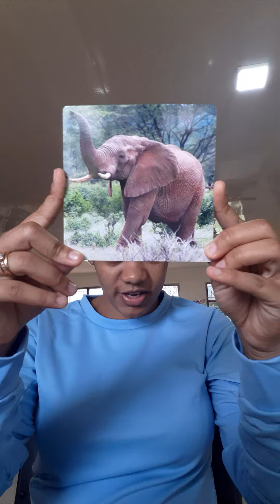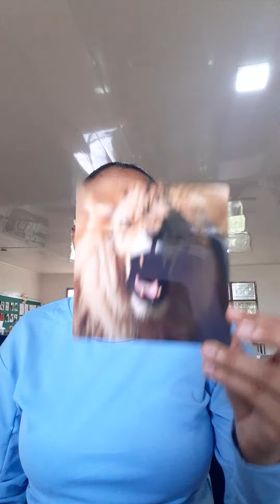Early Learner Phonics - wild animals and their young Week 5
Watch this week's Phonics lesson